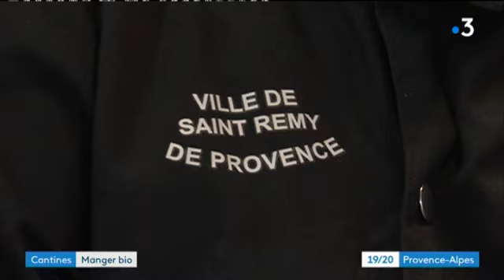France 3 le 14/09/2018 : ecocert Saint-Rémy